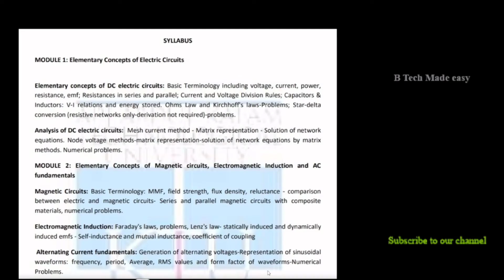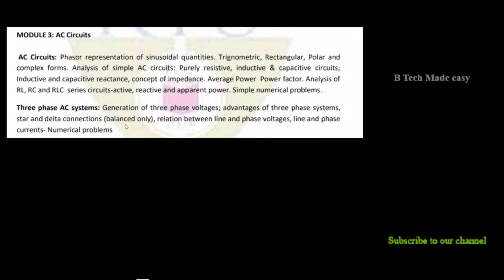EST130 Basic Electrical & Electronics Engineering syllabus overview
In this video EST130 Basic Electrical Engineering syllabus overview and repeatedly asked question from each Module is explained. MUST WATCH !! surely you will be benefitted.

Topics covered:
00:00 Introduction
00:25 1st Module topics
02:24 2nd Module topics
03:39 3rd Module topics

Also follow instagram and facebook